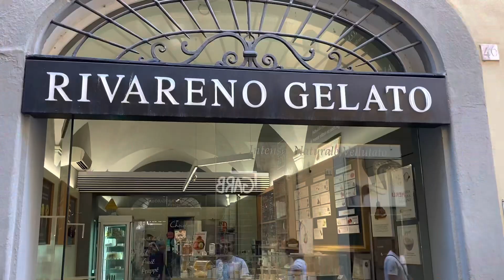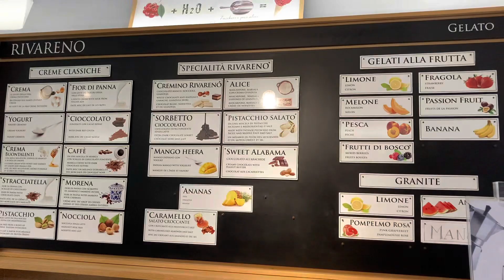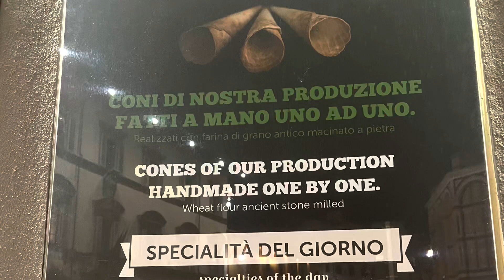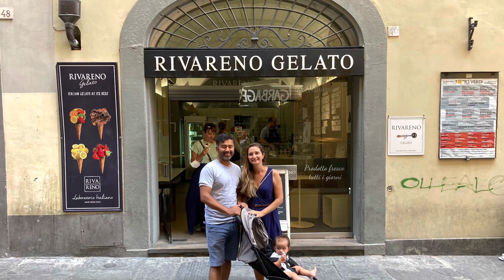The Best Gelato in Florence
It was a very hard task to pick just three of the top gelaterias in Florence! Here are some of our favorites but there are many more! Our recommendation is to just stay away from gelato that looks artificial and is displayed in high mounds. They do say that gelato was invented in Florence so otherwise its really hard to go wrong :)
Try:
-Edoardo in piazza del Duomo
-Rivareno in via Borgo degli Albizi
-Procopio in via Pietrapiana
-Gelateria dei Neri via via dei Neri
-Vestri in via Borgo degli Albizi
-Gelateria della Passera in Piazza della Passera
-Gelateria della Carraia in via de’ Benci

How to ask:
1)Greet with: Salve, buongiorno o buonasera
2)Prendo/vorrei un cono/una coppetta “size” con “flavor”